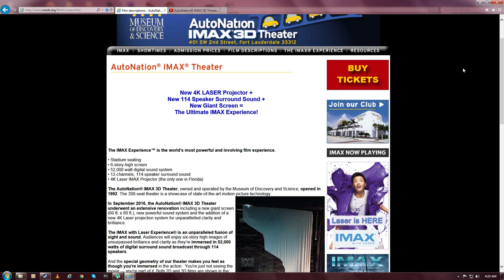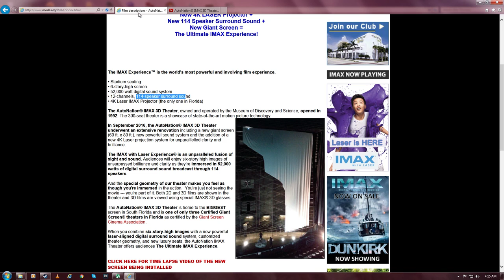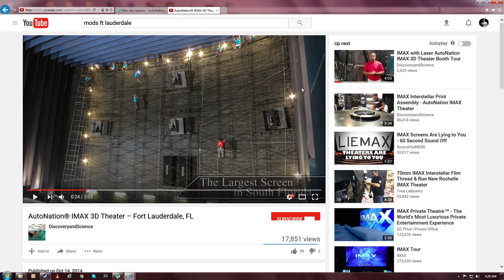Dunkirk Review in True IMAX + Autonation IMAX review!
Let's go to the movies! One thing I have learned about True IMAX. is that if your screen is a rectangle you are indeed in a fake IMAX. Luckily that even though the IMAX in Palm Beach is not a true IMAX, it's not quite even LieMax. It's like Nearly IMAX. If it had a slight renovation in room treatment and update of the technology... it would easily be the 2nd best in Florida. The screen is mostly a huge square. Most movies I see there do not fill the screen because they weren't filmed in IMAX but Transformers: The Last Knight was 90% IMAX footage and the entire screen was top to bottom. Dunkirk as well used nearly all IMAX footage but I went to Autonation IMAX to see it and it was...unreal.